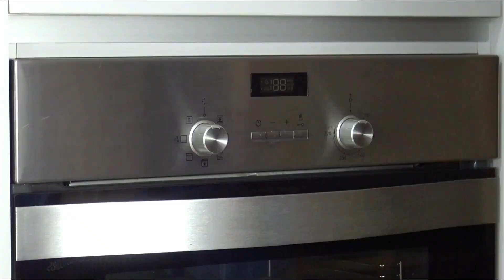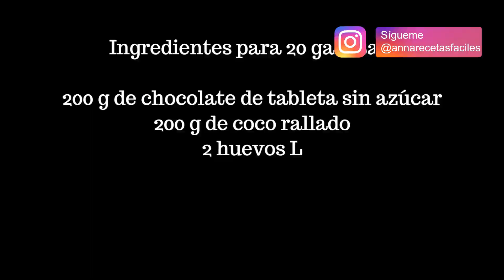Galletas de chocolate blanditas con 3 ingredientes. SIN HARINA, SIN AZÚCAR, SIN MANTEQUILLA.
Galletas blanditas de coco y chocolate. Fáciles y riquísimas
Ingredientes para 20 galletas:
200 g de chocolate de tableta sin azúcar
200 g de coco rallado
2 huevos L